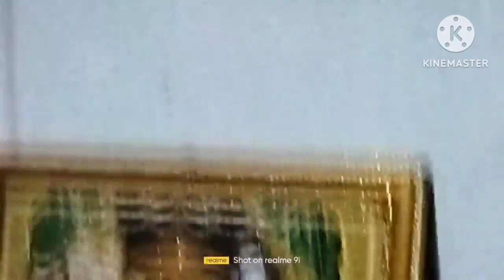क्या क्या हुआ आज घर पे ? हालत खराब हो गई / 🥺🥺🤔🤔